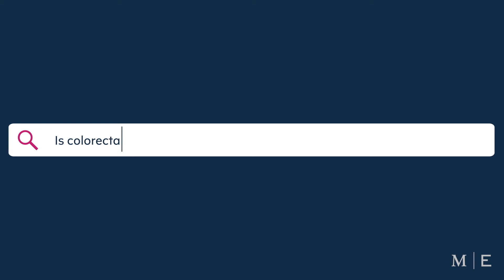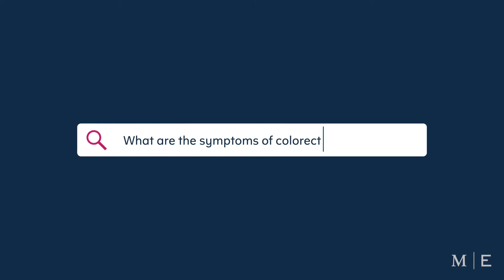STAY STRONG – Colorectal Cancer Screening: COVID-SAFE and When It Is Important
Why is it important to get screened for colorectal cancer? Dr. Alia Hasham, Director of the Colorectal Cancer Screening Program and Assistant Professor of Gastroenterology at Montefiore-Einstein, discusses colorectal cancer symptoms, how to reduce your risk, the different types of COVID-SAFE screening options available and what to know about screenings during the COVID-19 era.